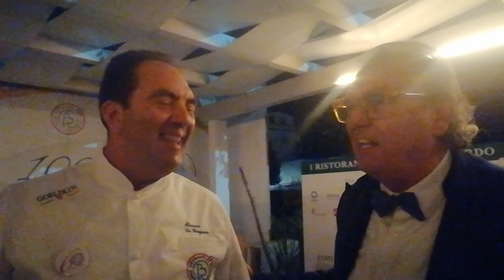Mimmo Stuzzichino a BUONRICORDO Gala Vietri